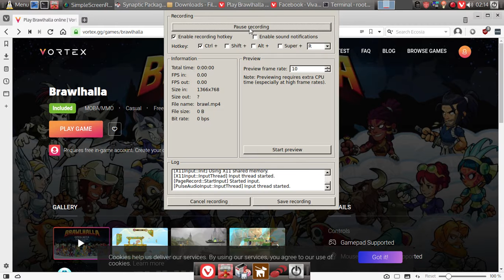Brawlhalla: Testing Vortex.gg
This is a video testing a cloud gaming service called Vortex.gg.  I know there are are issues with the audio, this is nothing to do with Vortex, it's to do with the Linux system I was testing this on.  Hopefully I will be able to upload a video soon where the audio is fully working!